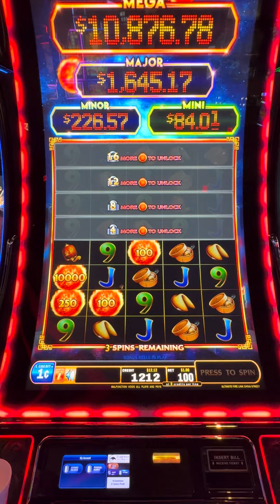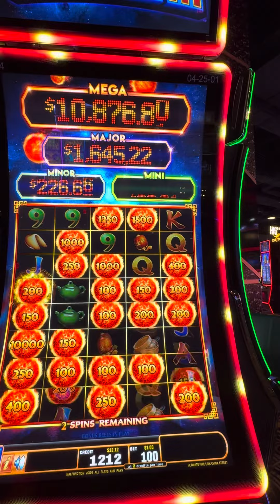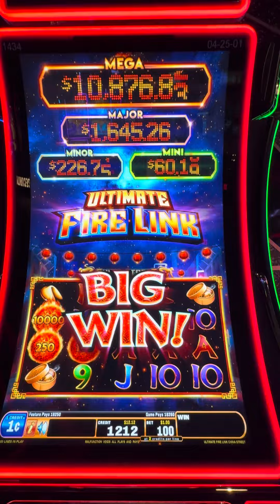$100 Fireball just dropped on Ultimate Firelink